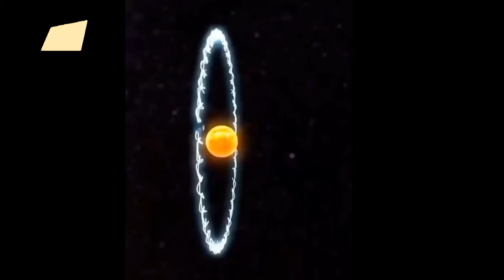Como a Terra se move